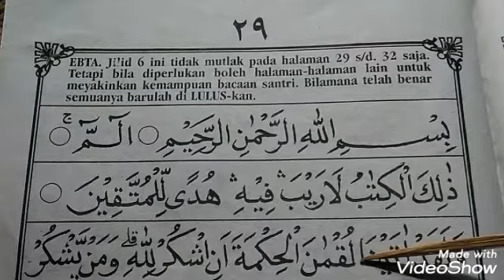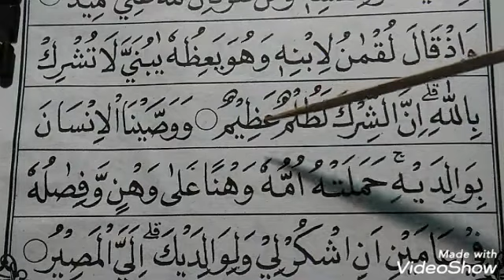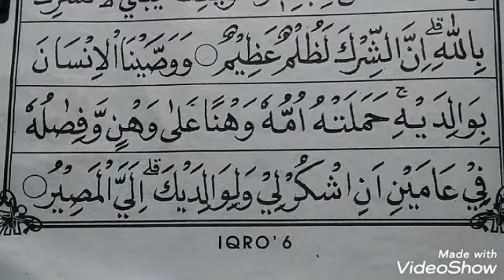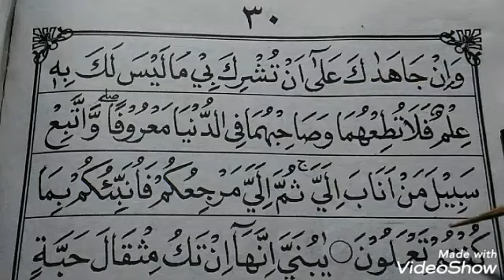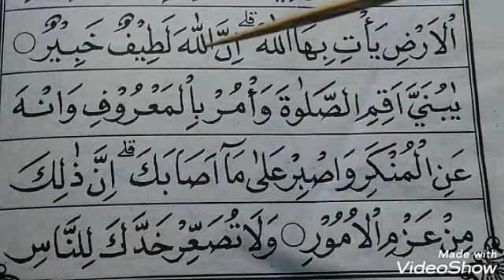Iqro 6 halaman 29 - 30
Belajar iqro